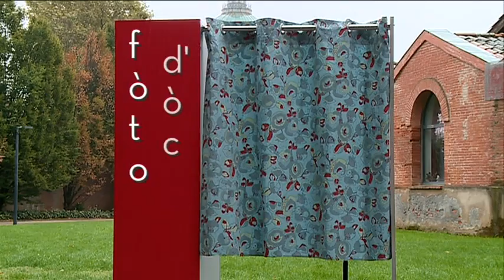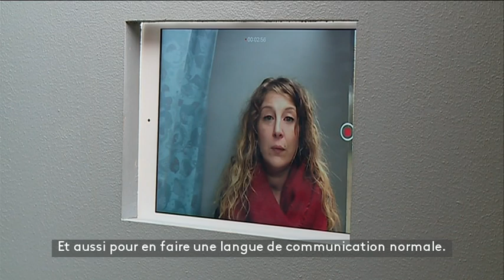Fòto d’Òc : Virginie Lago (de Myriam François et Laurence Boffet)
Portrait en Occitan